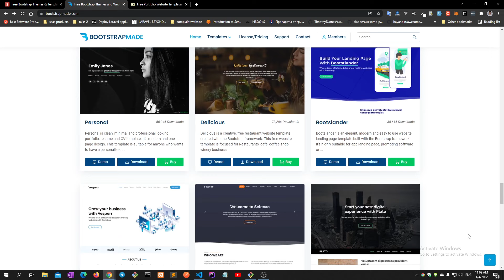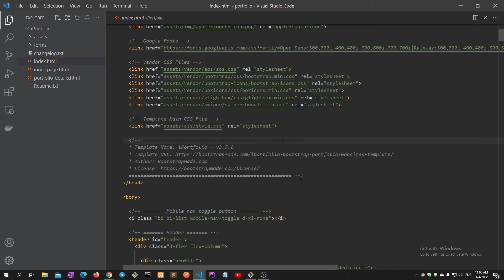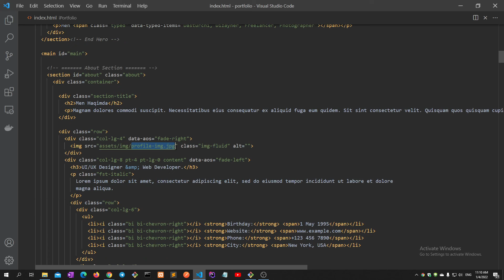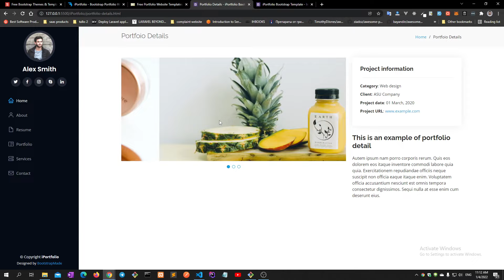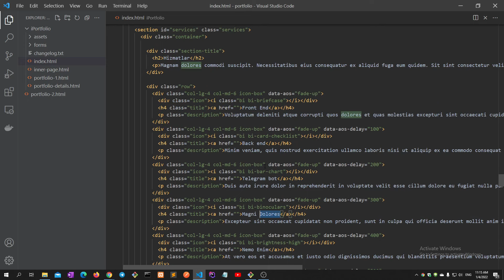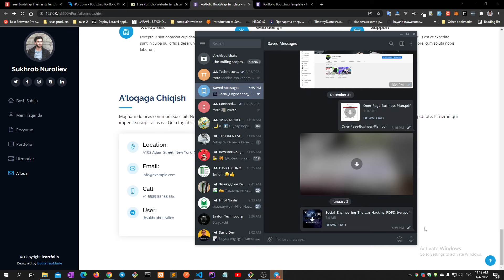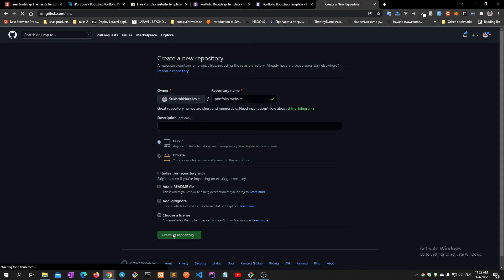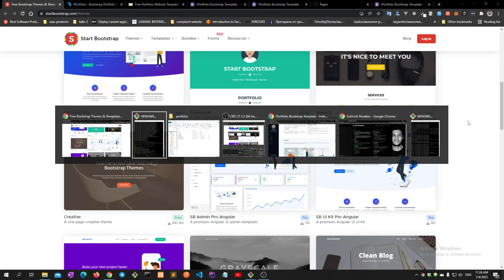Ishga kirish uchun Portfolio yaratish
Dasturchi, Dizayner, Fotograflar uchun Html portfolio yaratishni va internetga qo'yishni o'rganamiz. 100% bepul.

Videolarim sizga yoqdimi? 💚
Qilayotgan ishimni qo'llab quvvatlang: 🙏 Rahmat